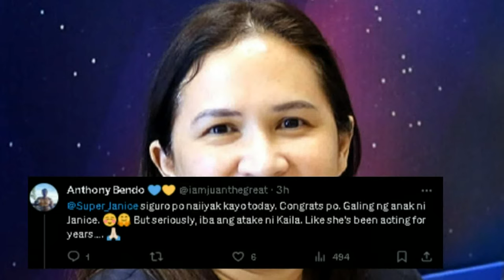Janice De Belen at John Estrada SOBRANG PROUD Sa ACTING SKILLS Ni Kaila Estrada Sa LINLANG!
Dating magasawa na sina john estrada at janice de belen proud sa galing sa pagarte ni kaila estrada sa latest episode 9 10 ng linglang...